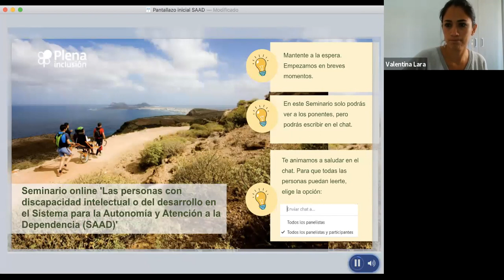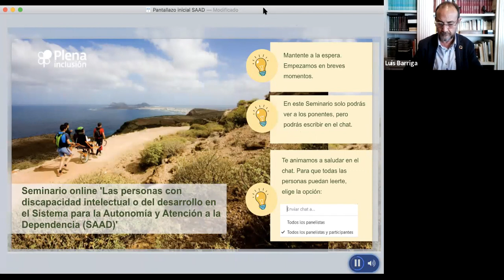Seminario "Las personas con discapacidad intelectual o del desarrollo en el SAAD" | Plena inclusión